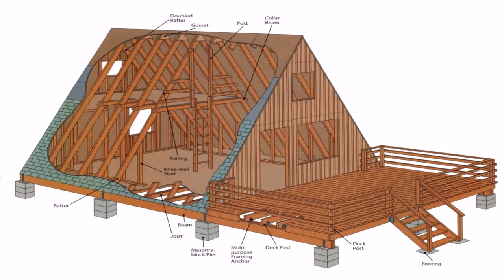Small A Frame House Plans - Gif Maker DaddyGif.com (see description)